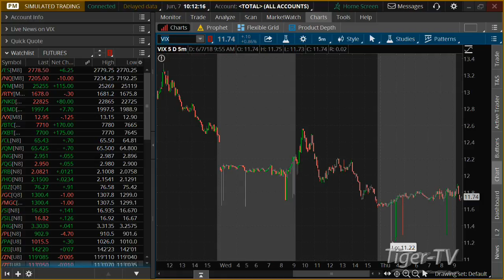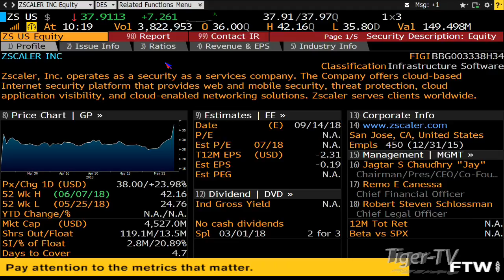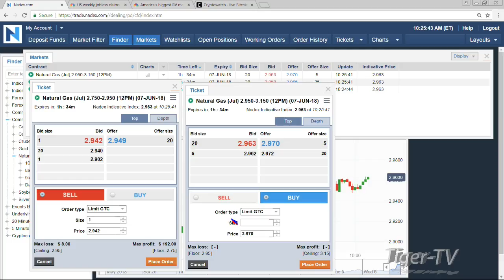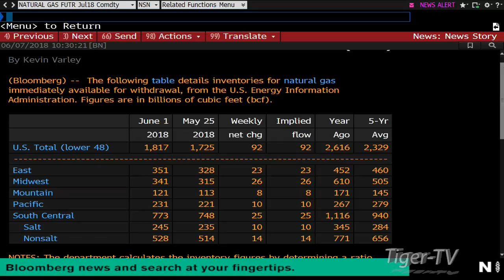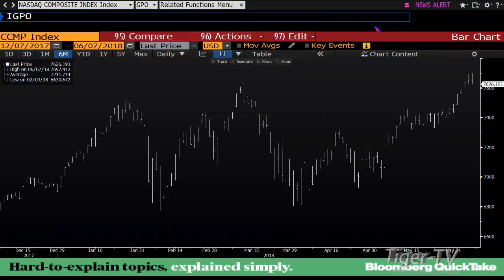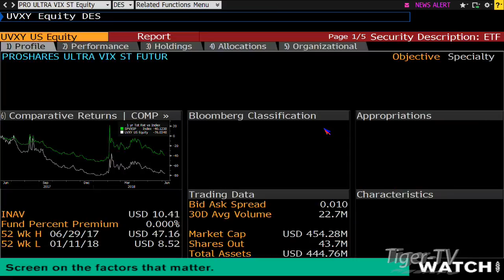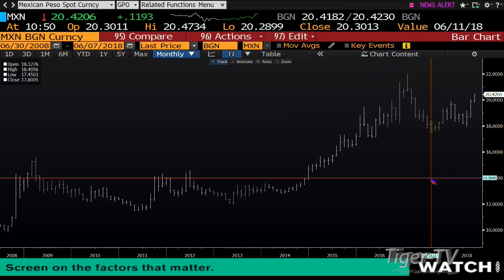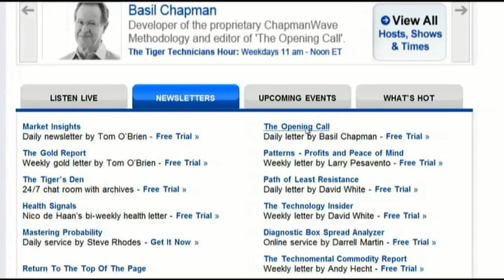June 7th Bull-Bear Binary Option Hour on TFNN by Nadex - 2018